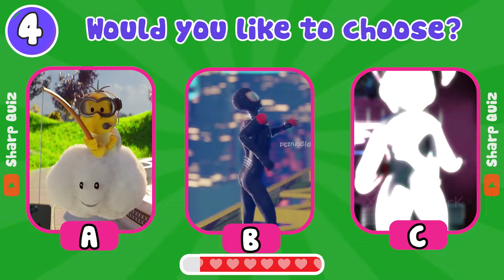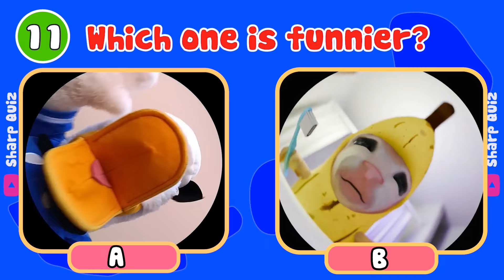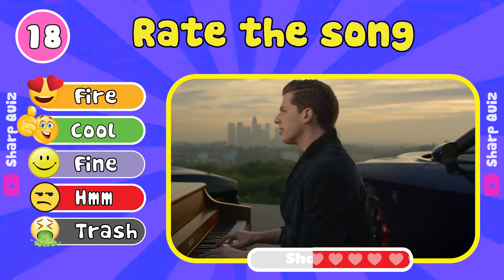🔊Guess Who's Singing 🎵Guess MeMe | Elsa, Salish Matter, Ferran, MrBeast,Tenge, Lay Lay, Brent Rivera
😘 Welcome to Sharp Quiz channel! 💃💋🎼

💥 If you are a curious, intelligent person and like puzzles, challenges, riddles, spending time and having fun, then your place is here!
💥Take on the Guess Who's Singing  Guess MeMe  challenge with us today.
💥Never-before-seen characters and brain-hacking questions are waiting for you.
💥Can you get maximum points with this Guess Who's Singing  Guess MeMe challenge? Get ready to dance, sway to the tunes and become our champion.
💥Join Guess Who's Singing Guess MeMe challenge and discover the hottest characters such as: Elsa, Salish Matter, Ferran, MrBeast,Tenge, Lay Lay, Brent Rivera. !

💚Sharp Quiz is the product of a small group of people who are passionate about games, quizzes and quizzes. Our passion is to combine entertainment and education through trivia videos, focusing on iconic movies and characters from famous brands such as Disney, Netflix, Pixar, Dreamworks, etc. We are always happy to engage with our audience through video requests and comments, looking forward to making their viewing experience even more enjoyable.
From concept to completion, we manage all aspects of video production ourselves.
Each video reflects our dedication and creativity, aiming to provide the best educational and entertaining content to our audience.
💜🥰 We appreciate your support and thank you for following us!